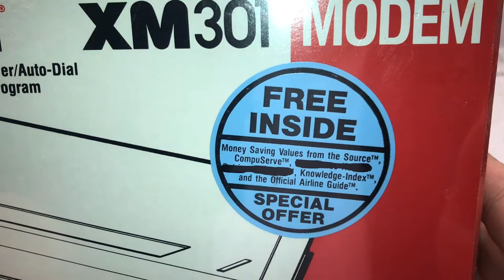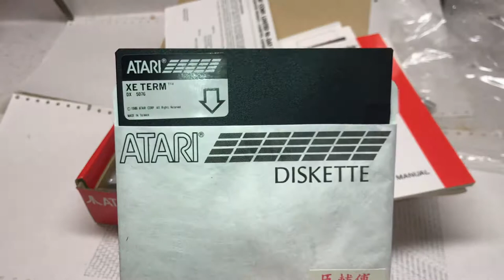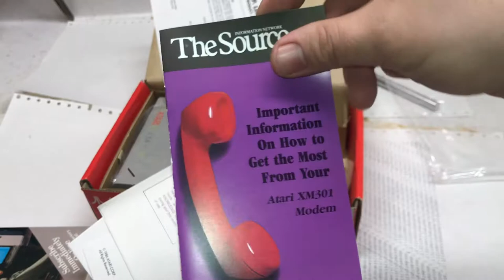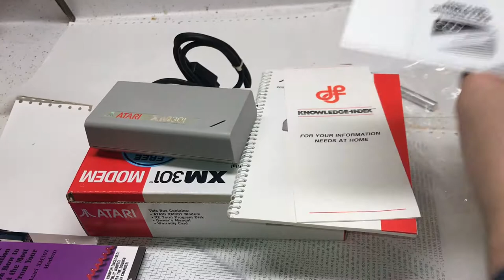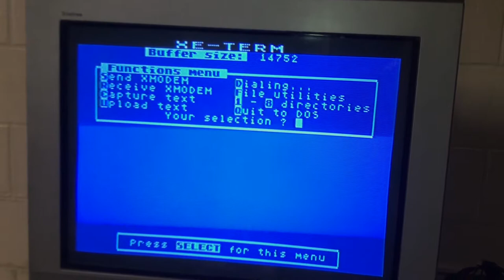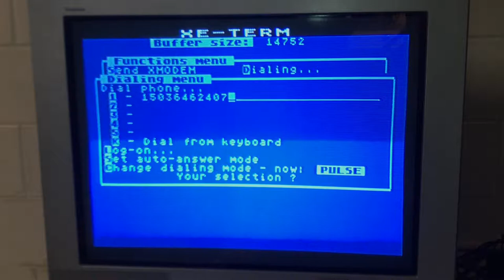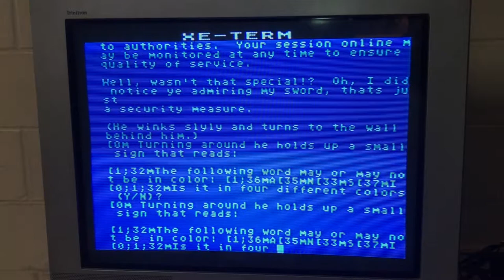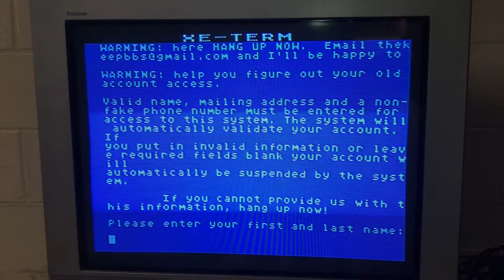Atari 8 bit: XM301 modem unboxing and dialing a BBS